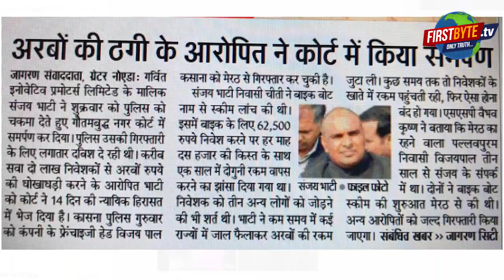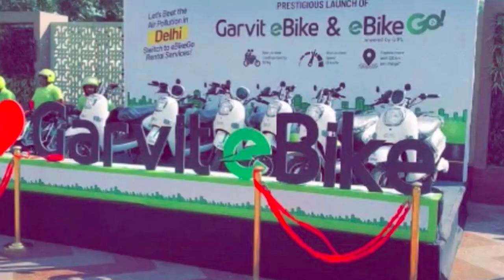बाइक बोट घोटाले के मास्टरमाइंड बीएन तिवारी के घर की कुर्की , इन तीन की जल्द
बाइक बोट घोटाले के मास्टरमाइंड बीएन तिवारी के घर की कुर्की  EOW की मेरठ इकाई ने स्थानीय पुलिस की मदद से लखनऊ गौमतीनगर में शुरू कर दी है। मेरठ इकाई संजय भाटी की पत्नी दीप्ति बहल, भूदेव, लोकेंद्र की संपत्ति कुर्क करने जा रही है। इन सभी पर पचास हजार रुपये का इनाम है औऱ तमाम कोशिश के बाद भी इनकी गिरफ्तारी नहीं हो पायी है। लिहाजा ईओडब्ल्यू ने इन चार लोगों की 82/83 की कार्यवाही पूर्ण कर ली है।